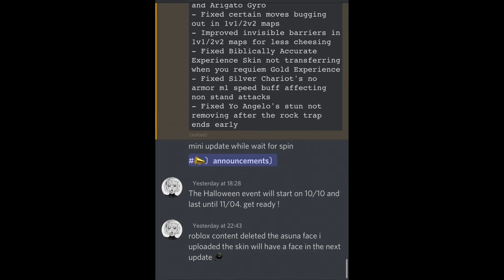[YBA] yba new update and everything you need to know (halloween and tusk fix)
Yba aut roblox update halloween tusk act 4 jojo